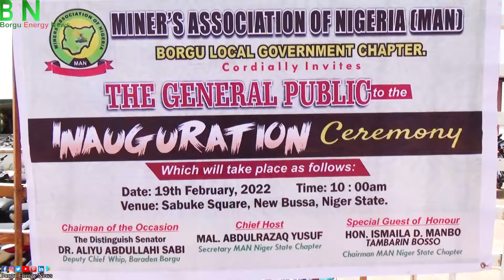Miners Association of Nigeria (MAN) Borgu Local Government Chapter Niger State Inauguration Ceremony